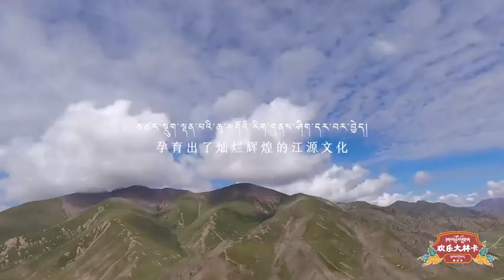དགའ་སྤྲོའི་གླིང་ག་སྐབས་ལྔ་པ། ལེའུ་བཞི་པ། སྒ་སྐྱ་ལོའི་འཛོམས་པ་ཡག་མོ།